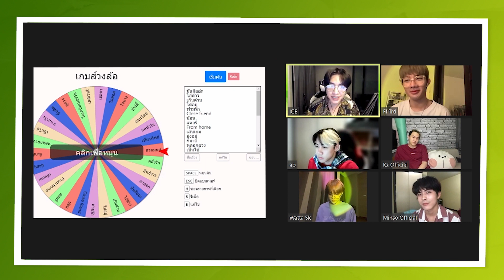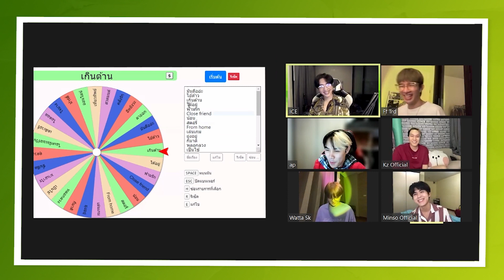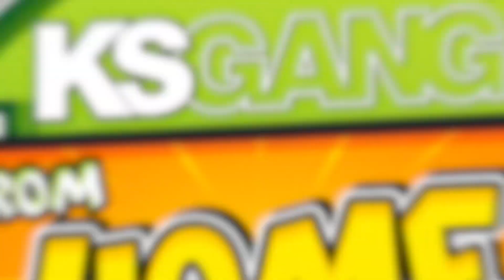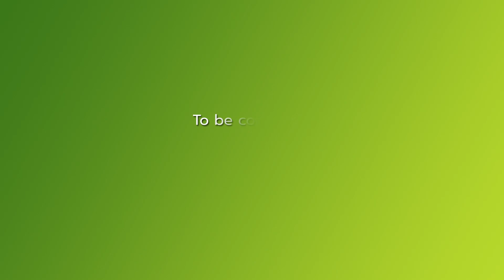[ KS FROM HOME EP.3.1 ] – ค้นหาสุดยอดนักแต่งเพลงใน KS GANG ! ( Mystery Box Music)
KS from home สัปดาห์นี้ ขอท้าทายความสามารถของเหล่าศิลปิน KS GANG  กับการแต่งเพลง จากการสุ่ม Mystery Box มาดูกันว่าพวกเขาจะได้คำไหน มาแต่งเป็นเพลง ไปลุ้นกันเลย!

This week of KS From Home is the challenge compose song from random Mystery Box. Let's see how to it’s . What are key words get to compose a song ? Let's go.

ติดตามข่าวสาร KS GANG เพิ่มเติมได้ที่ :